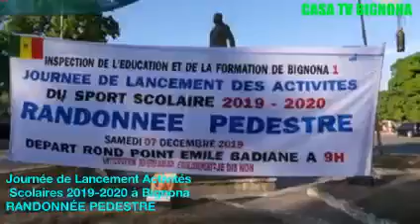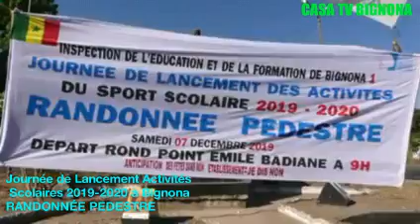BIGNONA JOURNÉE DE LANCEMENT DES ACTIVITÉS DU SPORT SCOLAIRE 2019-2020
L'Ief1 de Bignona a organisé ce samedi 7 Décembre 2019 une Randonnée Pédestre dans le cadre du lancement des activités du sport scolaire